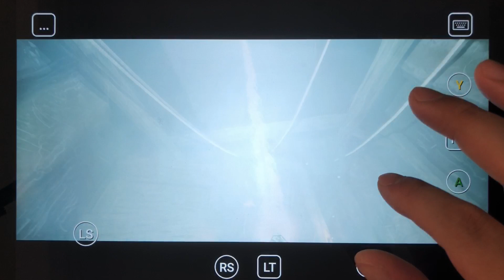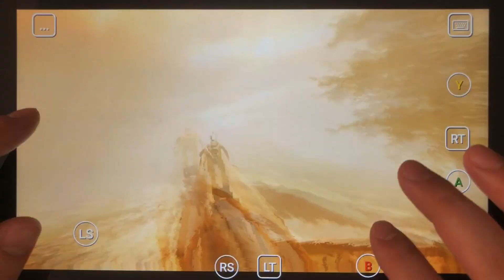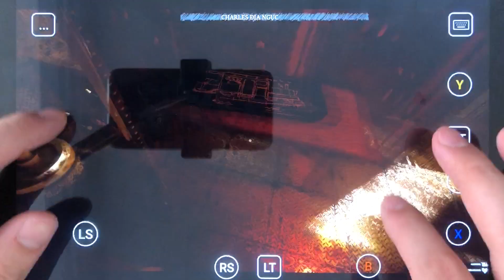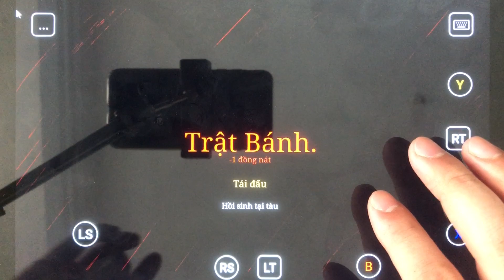choo choo charles: Price but choose which solution is better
Today I will review gameplay: choo choo charles

Choo-Choo Charles Steam is a single-player first-person horror game in which a train-body spider-headed monster chases you. Using a locomotive, the player can explore their surroundings while repelling attacks from monsters with a rotating submachine gun.

You have your own armored train, which allows you to travel around the small island on a series of interconnected tracks. This is the base of operations for you to move between several optional NPCs and four main quest NPCs. In a very short time you learn that this cursed island is home to Charles, a crazy spider-head train that shows up every 5 to 10 minutes to catch you.

In this horror adventure many missions will require you to plan your route and walk to explore locations in order to accomplish different goals, which will allow you to improve both trains and his weapon. But of course you will have to act quickly, because this creature will never be far away, continuing to put pressure on you and always appear at the most unexpected times!

Please let us know your opinion!!